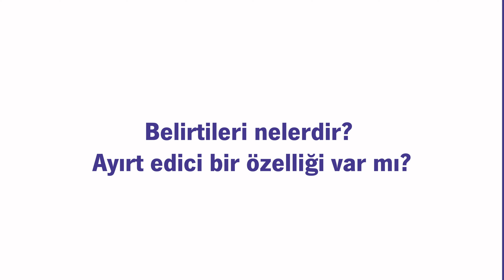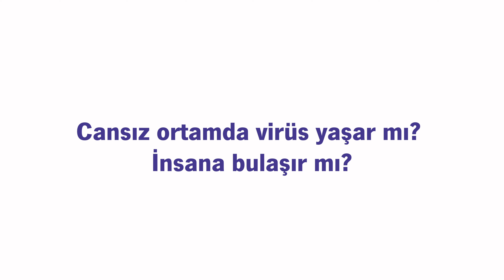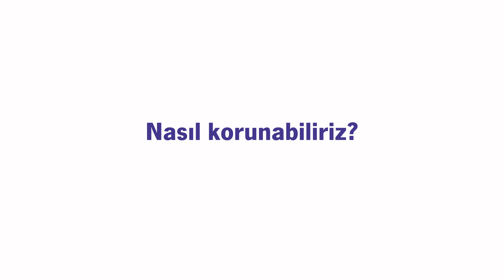KURIOUS TALKS: Coronavirüs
Coronavirüs hakkında bilmediğiniz hiçbir şey kalmasın.
Koç Üniversitesi Tıp Fakültesi
Enfeksiyon Hastalıkları ve Klinik Mikrobiyoloji Anabilim Dalı’ndan Prof. Dr. Önder Ergönül anlatıyor.